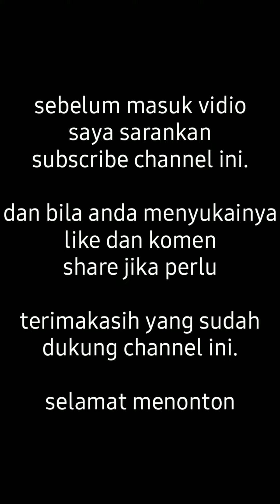lucu!! mumpuni handayayekti KW || parodi ceramah ustadzah mumpuni tik tok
parodi ceramah mumpuni lucu ngapak